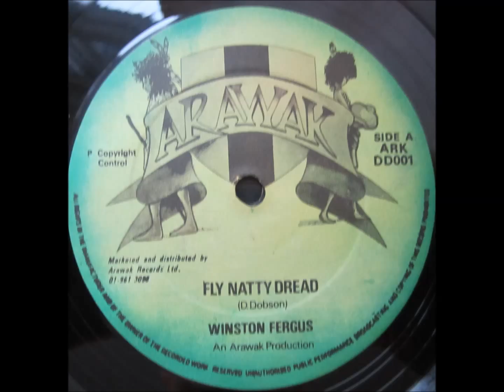Winston Fergus - Fly Natty Dread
12" on Arawak